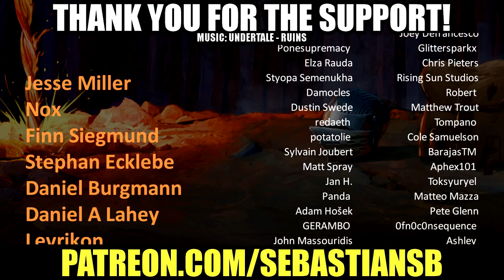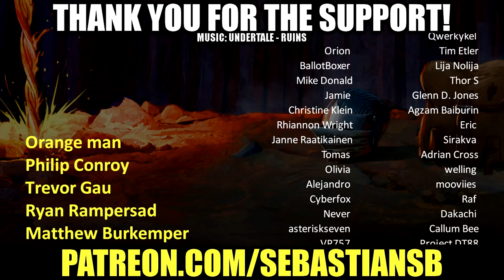Let's Play Temtem Co-op Part 1 - Pokemon-Inspired MMO (Early Access)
Game Description:

Temtem is a massively multiplayer creature-collection adventure inspired by Pokemon. Seek adventure in the lovely Airborne Archipelago alongside your Temtem squad. Catch every Temtem, battle other tamers, customize your house, join a friend's adventure or explore the dynamic online world.

THE GAME

Every kid dreams about becoming a Temtem tamer; exploring the six islands of the Airborne Archipelago, discovering new species, and making good friends along the way. Now it’s your turn to embark on an epic adventure and make those dreams come true.

Catch new Temtem on Omninesia’s floating islands, battle other tamers on the sandy beaches of Deniz or trade with your friends in Tucma’s ash-covered fields. Defeat the ever-annoying Clan Belsoto and end its plot to rule over the Archipelago, beat all eight Dojo Leaders, and become the ultimate Temtem tamer!

AIRBORNE ARCHIPELAGO

These are the floating islands where Temtem and humans coexist peacefully. Each island is a whole different world, but there is something we all have in common – our love for Temtem and Temtem fighting! Intrepid tamers like yourself travel on airships to the furthest reaches of the Archipelago to find the best Temtem. Every young tamer dreams of becoming the best…

But not everything is fun and peace in the islands. Behind the scenes, Clan Belsoto is weaving a dastardly conspiracy against Temtem and humans alike. You will need all the friends and your best Temtem to defeat the wicked Clan Belsoto.

FEATURES

Story Campaign: Journey across six vivid islands and embark on the adventure of becoming a Temtem tamer while fighting against the evil Clan Belsoto.

Online World: The days of traveling solo are over; in Temtem the world is a massively multiplayer one. Tamers from around the world can join and you will be able to see them around you, living the adventure with you and fighting to become the best Temtem tamer.

Co-Op Adventure: You will be able to join forces with a friend any time and work together towards your next goal. Catch new Temtem, complete a Route, or face off against a Temtem Leader; all while fighting alongside your friend in dual battles!

Housing: Buy your own house at Atoll Row and decorate it your way. Buy new furniture, color your walls and you’ll be ready to invite your friends over!

Customize: Customize your character to stand out from the crowd and get new cosmetics while you battle other tamers. Pick a silly hat, a comfy sweatshirt, some pants and you’re ready to go! Or maybe you prefer to wear a full-on cosplay of your favorite Temtem?

Competitive: Start by choosing 10 Temtem and the pick and ban phase will begin. Take turns with your rival to pick your Temtem and ban theirs. When all the decisions are made and the turns are ended, you will end up with a squad of 4 Temtem and the battle will begin.